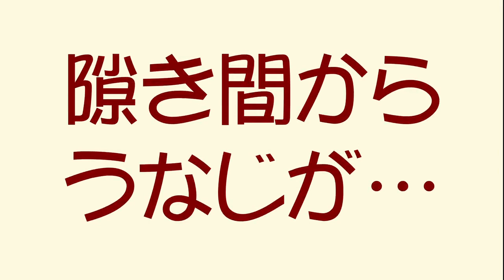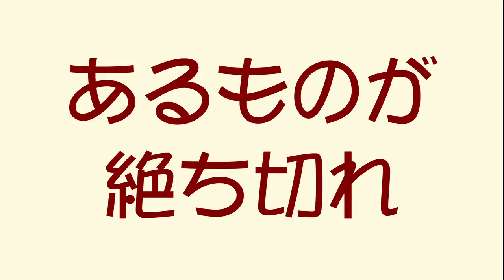『車輪の下』抄 ヘルマン・ヘッセ ハンスの甘美な初恋【字幕あり】〈名文一席 文英亭〉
エンマの誘惑 快感と苦痛